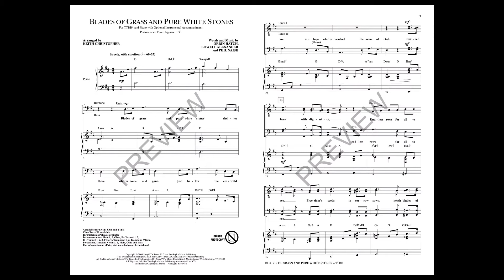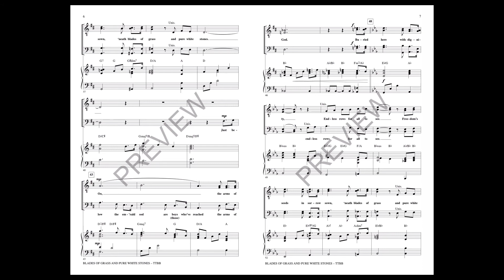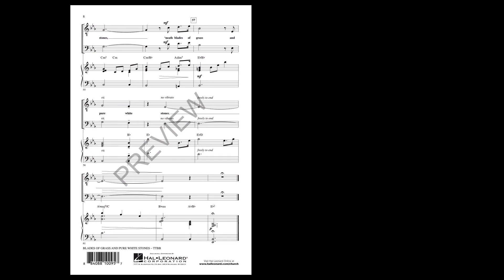Blades of Grass and Pure White Stones (TTBB Choir) - Arranged by Keith Christopher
TTBB voicing with SATB recording

From the pen of Senator Orrin Hatch, Lowell Alexander and Phil Naish, we present a moving tribute to those who have given their lives defending our country. “Blades of grass and pure white stones cover those who left their homes.”